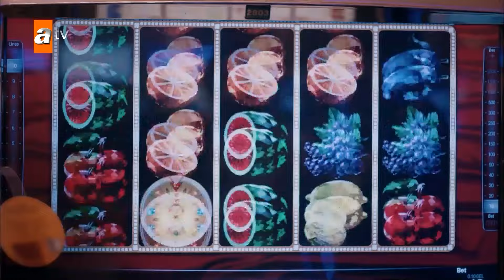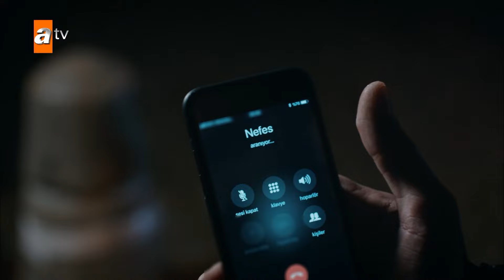Θα σώσω το παιδί εκείνο - Μαύρη Θάλασσα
Η Νεφές ήταν ένα νύφη που πουλήθηκε σε έναν επιχειρηματία. Συλληφθείσα από τον σύζυγό της, έχει γίνει θύμα βίας μαζί με τον γιο της. Απέτυχε να δραπετεύσει από τον σύζυγό της, τον Βεντάτ, και κάθε προσπάθεια είχε αρνητικά αποτελέσματα. Η Νεφές πάλευε να εξηγήσει στον γιο της κάθε ξυλοδαρμό του Βεντάτ, προσπαθώντας να τον πείσει ότι αυτό είναι απλά ένα παιχνίδι. Ο αδερφός της Νεφές, το μοναδικό της συγγενικό πρόσωπο, πέθανε κατά τη διάρκεια της διάσωσής της. Ένας επιχειρηματίας από την περιοχή του Πόντου, ο Μουσταφά, ταξιδεύει στην Κωνσταντινούπολη για να κάνει νέες συμφωνίες με τον Βεντάτ και φέρνει μαζί του την οικογένειά του. Ο Μουσταφάς και η οικογένειά του μένουν στο σπίτι του Βεντάτ και ο νεαρός αδερφός του Ταχίρ παρατηρεί ότι η Νεφές επηρεάζεται από οικιακή βία. Δυστυχώς ο Ταχίρ δεν μπορεί να κάνει κάτι για να βοηθήσει τη Νεφές. Ωστόσο, η Νεφές κάνει ξανά σχέδια το βράδυ για να δραπετεύσει από το σπίτι και κρύβεται στο βαν του Ταχίρ με τον γιο της. Το σχέδιό της είναι να βγει από το βαν αφού αποχωρήσει από το σπίτι και να ξεκινήσει μια νέα ζωή με τον γιο της. Αλλά τα πράγματα δεν πάνε όπως είχε σχεδιάσει, η Νεφές και ο γιος της κοιμούνται στο πίσω μέρος του βαν. Βρίσκονται στην Τραπεζούντα, στον Πόντο.